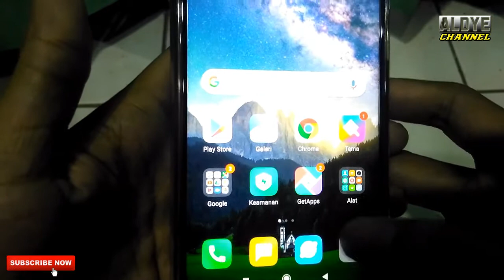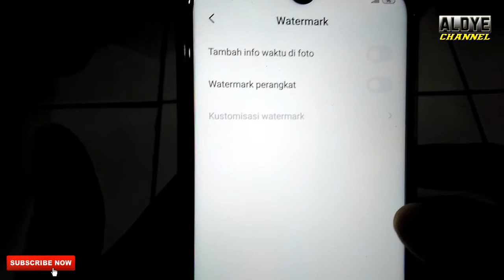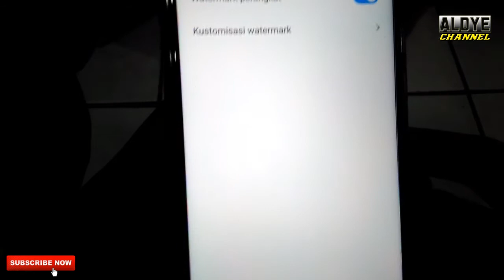Cara Menghilangkan Watermark / Tulisan Pada Foto di Semua Hp XIAOMI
Saat sedang melakukan foto pasti diantara kalian pernah melihat di hasil jepretannya ada tanda watermark seperti tulisan "shot on" atau tulisan "tipe hp"dll.. nah divideo ini menjelaskan cara menghilangkan watermark atau tulisan di foto pada hp Xiaomi.

Disini saya menggunakan hp Xiaomi redmi note 8, mungkin kalian juga bisa menggunakan di hp Xiaomi lainnya, seperti redmi note 7, redmi 7, dll.

Penasaran seperti apa Cara menghilangkan Watermark/Tulisan pada foto di hp Xiaomi tersebut,